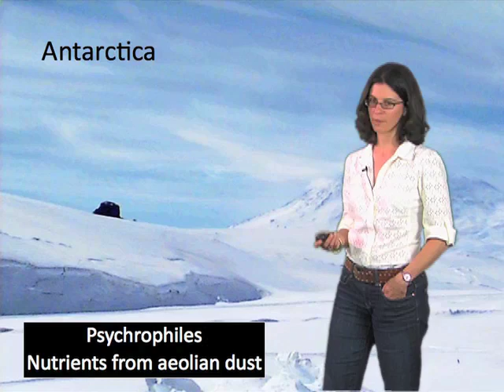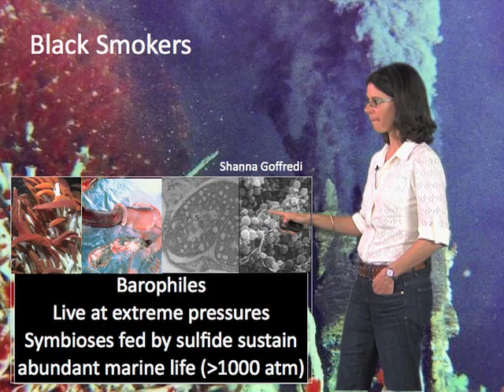Extremophiles (temperature and pressure) - Dianne Newman (Cal Tech/HHMI)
Microorganisms have adapted to extreme temperature and pressure environments.